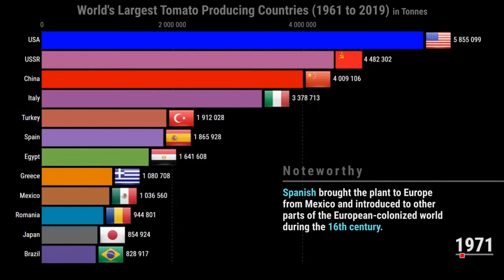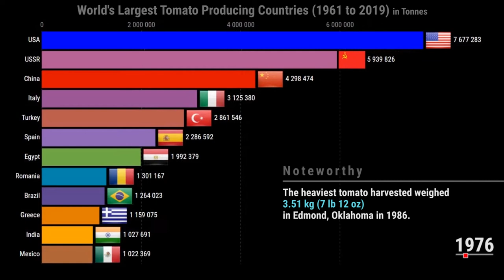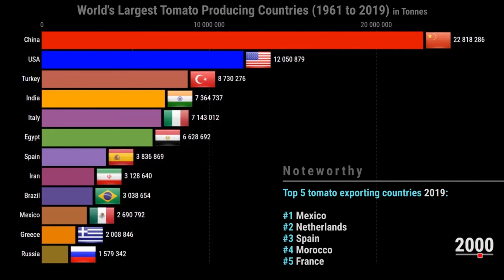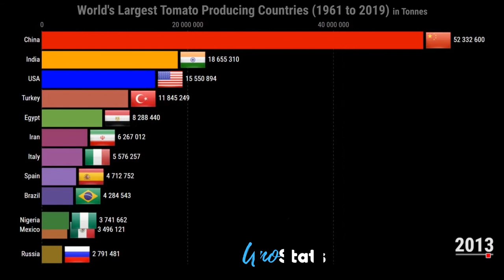World's Largest Tomato Producing Countries (1961- 2019)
World's Largest Tomato Producing Countries from 1961 to 2019 are presented in a racing bar chart format in this video. While enjoying this video, you will also discover some interesting facts regarding the world's largest tomato producing countries.

you can also check out the following timestamps for interesting facts about the world’s top tomato producing countries:

TIMESTAMPS:
00:57 Is the tomato a fruit?
01:12 What is the record for the heaviest tomato ever harvested?
01:23 What is the composition of tomato?
02:59 Which are the top 5 countries in tomato export?
03:09 Which are the top 5 countries in tomato import?
SOURCE:
FAOSTAT
Wikipedia